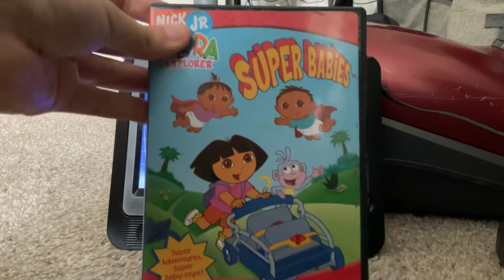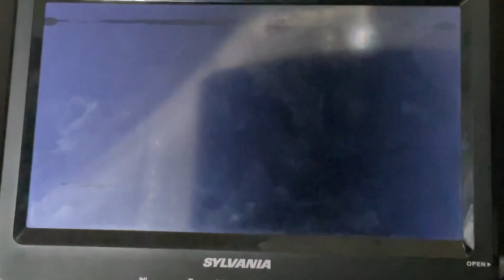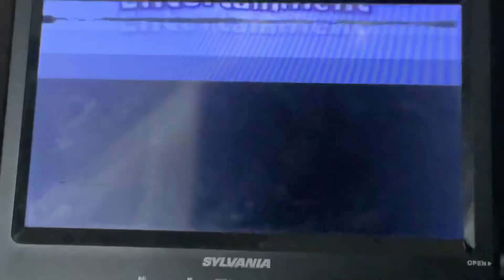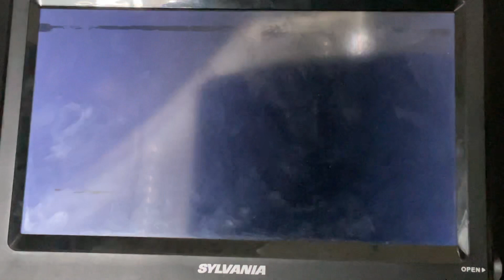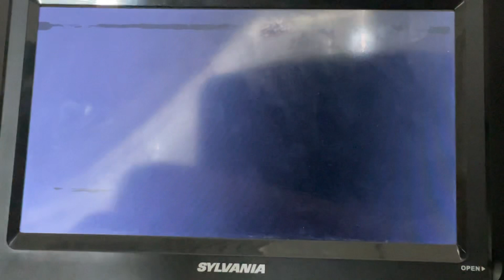Opening To Dora The Explorer: Super Babies 2005 DVD